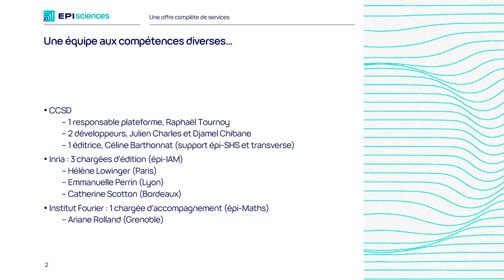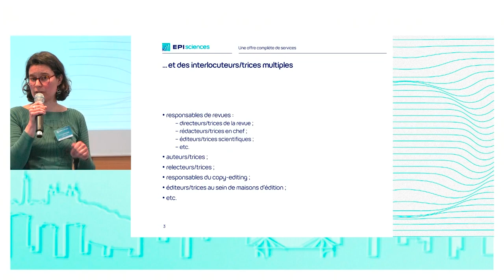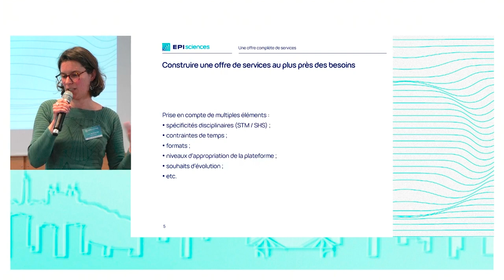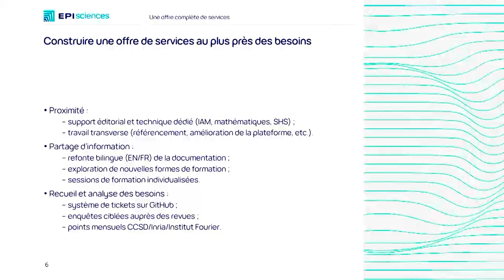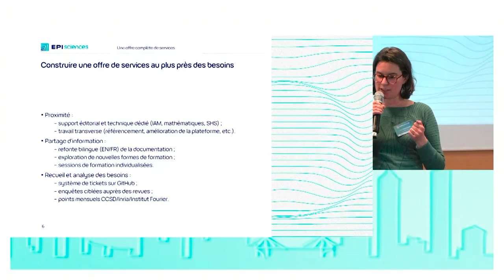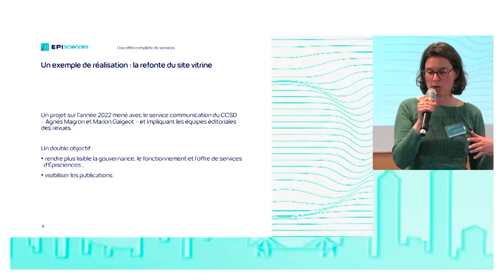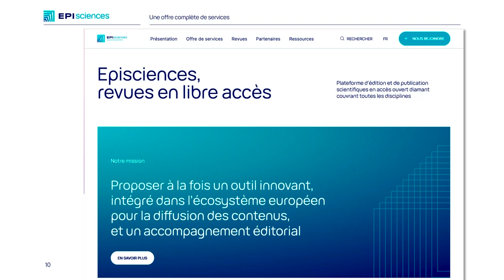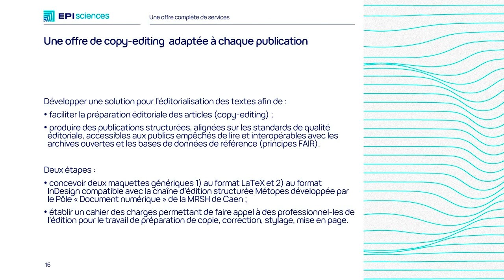Une offre complète de services pour accompagner les utilisateurs | Publier autrement : [...]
Enregistrement - Jeudi 30 mars 2023, ENS de Lyon

La première session de ces journées Episciences, présidée par Nathalie Fargier (CCSD), se propose de revenir sur l'aventure Episciences en revenant à sa genèse et en expliquant son fonctionnement.

Céline Barthonnat, éditrice Episciences au CCSD, présente l'éventail de services proposés aux utilisateurs et utilisatrices d'Episciences, et ceux en cours de développement.